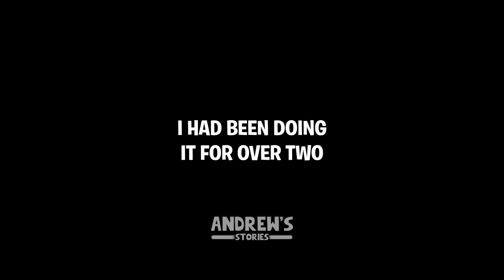What's The Weirdest Meltdown You've Seen At Work?